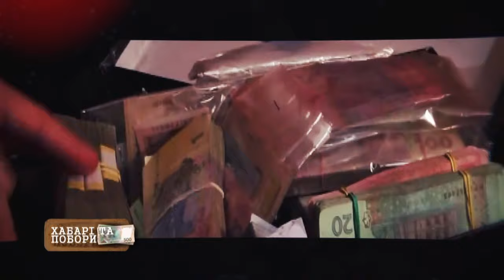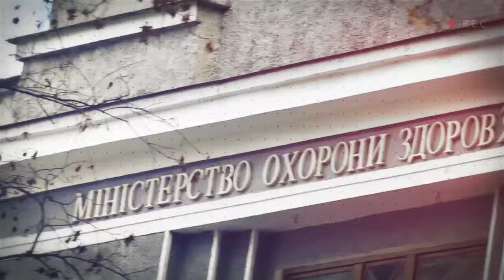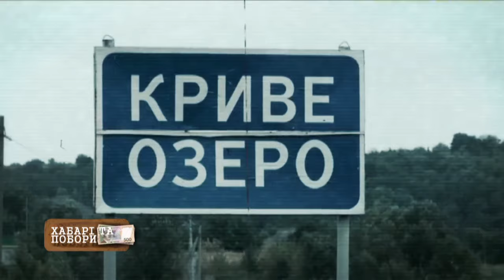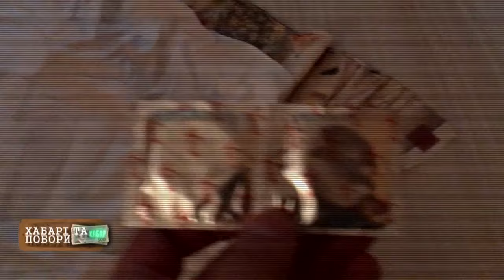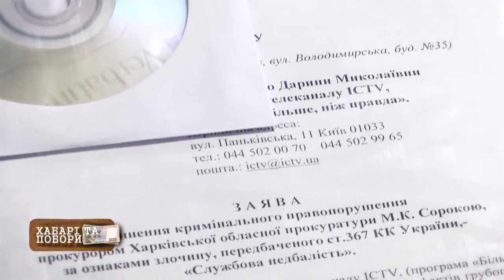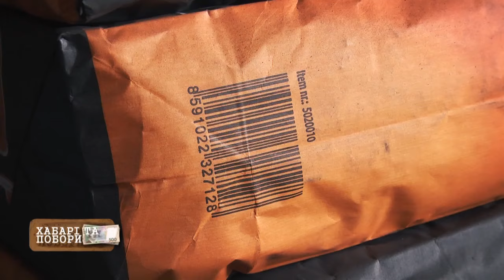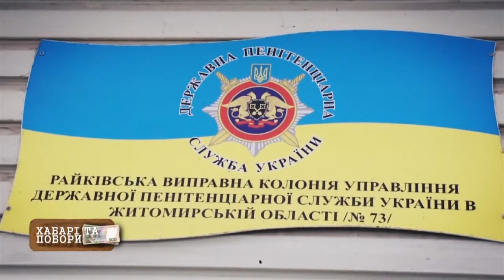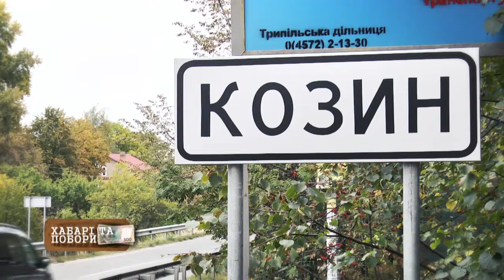Больше чем правда – выпуск 26 от 30.01.2017 – коррупция в Украине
Смотрите в новом выпуске программы Больше чем правда: Почему полиция в Украине до сих пор работает по старым схемам – Кто покрывает проституцию в Украине – Бизнес за решеткой: сколько зарабатывают на украинских уголовниках – Как в больницах Украины процветает взяточничество. Смотрите все это в новом выпуске программы Больше чем правда за 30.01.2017!